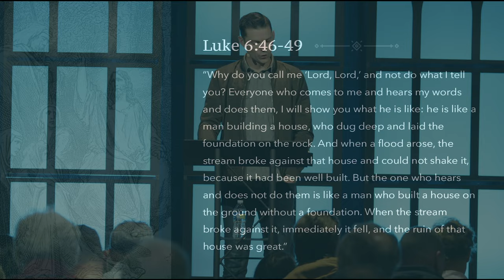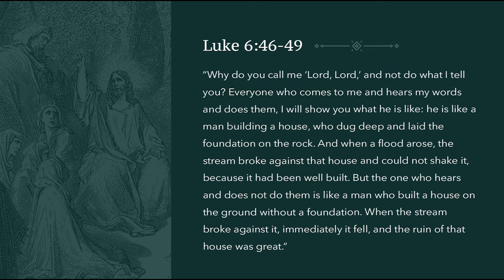Looking to Jesus | The Crux of Christian Discipleship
Join Us For Our 8:30 Am Service